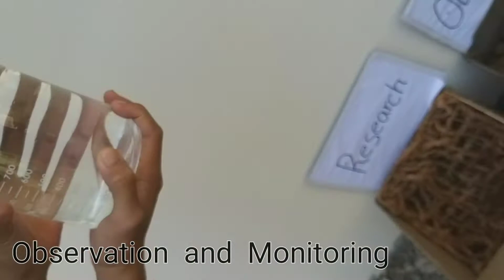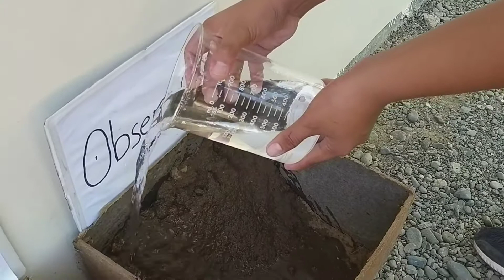G.7 Vlog 03 - THE EFFICIENCY OF USING COCONUT FIBER IN PREVENTING SOIL EROSION - Research 2019